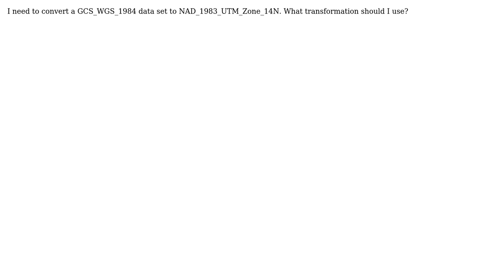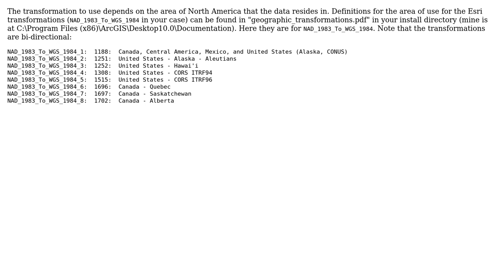GIS: How can I transform GCS_WGS_1984 to GCS_North_American_1983?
With thanks & praise to God, and with thanks to the many people who have made this project possible! | Content (except music & images) licensed under CC BY-SA | Music | Images & others | With thanks to user PolyGeo user Eliza user Chad Cooper and the Stack Exchange Network Trademarks are property of their respective owners. You are responsible for your own actions.